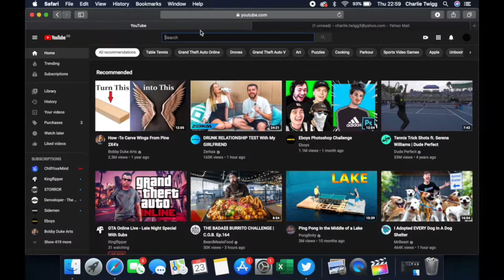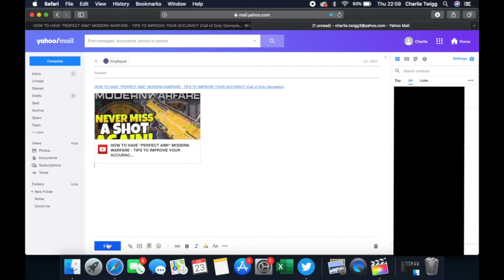Warzone Wednesday Highlight's #14 - This 1 Had To Be Uploaded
yyo guys welcome to another warzone Wednesdays where basically i got carried like a bitch almost every game and this time its even worse but this one has no chat audio apologies, hope you guys enjoy the video